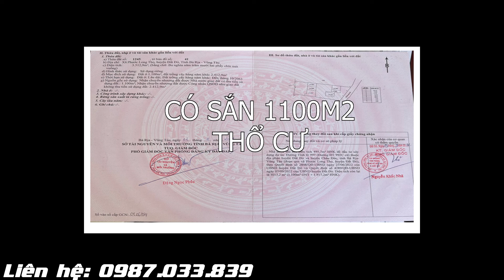BÁN ĐẤT " ĐƯỜNG VIP TỈNH LỘ 997 (TL997)- GIÁP QUỐC LỘ 55- GẦN KCN ĐẤT ĐỎ- TRUNG TÂM ĐẤT ĐỎ MỚI-2022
CHỦ KẸT NGÂN HÀNG CẦN BÁN GẤP- ĐẤT ĐƯỜNG Tl997- Gần Ql55
Chủ kẹt quá kẹt cần bán lô đất đẹp vị trí đắc địa
34x94m nở hậu 42m thổ cư 1100m2
Đặc biệt Hai mặt tiền đường
1 mặt tiền đường 997 và 1 mặt tiền đường Cấp phối chuẩn bị lên nhựa
Cách QL55 chỉ 30m
Cách Khu công nghiệp 800m
Bàn kính 1km trung tâm y tê, trường học, chợ đầy đủ
Chạy thẳng xuống biển Lộc An chỉ 5km
Là trung tâm mới của Huyện Đất Đỏ trong 2 năm tới
Có thể tách 14 nền đẹp theo 2 mặt tiền đường
Giá đầu tư: chưa tới 6 triệu/m2